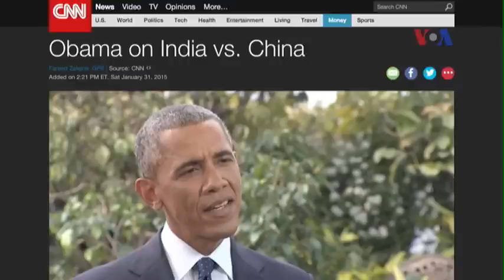Mỹ: TQ chớ hiếp đáp VN, Philippines trong vấn đề Biển Đông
Tin tức Nếu không vào được VOA, xin các bạn hãy vào để vượt tường lửa. Tổng thống Mỹ khuyến cáo Trung Quốc chớ hiếp đáp các nước nhỏ như Việt Nam hay Philipines trong các tranh chấp chủ quyền ở Biển Đông. Lời kêu gọi của Tổng thống Obama được đưa ra trong cuộc phỏng vấn với đài CNN nhân chuyến công du của nhà lãnh đạo Mỹ tới Ấn Độ hồi tuần trước khi ông trấn an Bắc Kinh chớ nên cảm thấy bị đe dọa bởi mối quan hệ hữu hảo giữa Washington với New Dehli. Tổng thống Obama đưa ra phát biểu này đáp lại phản ứng của Trung Quốc đối với chuyến thăm Ấn Độ lần thứ nhì của ông trong tư cách người đứng đầu nước Mỹ.